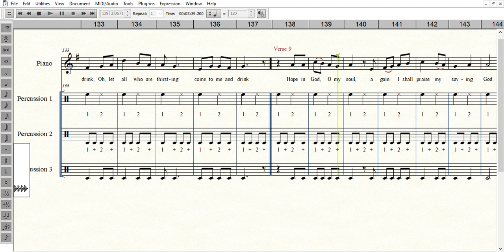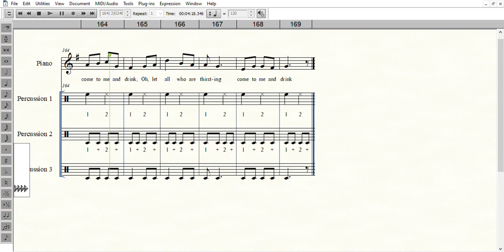Finale Come to Me and Drink musx 2022 04 11 09 04 41